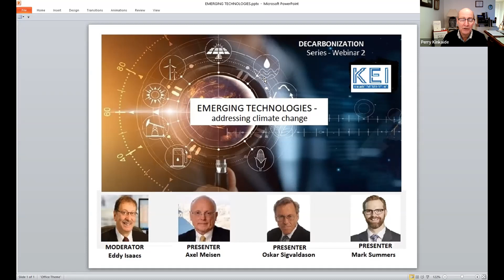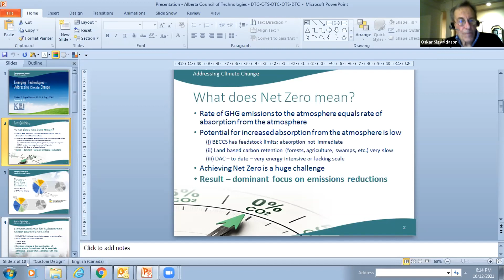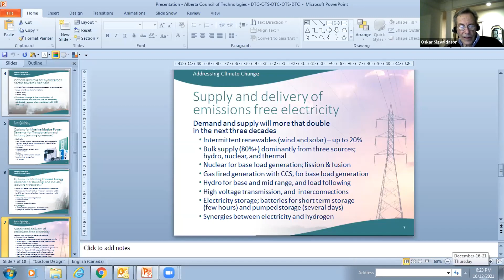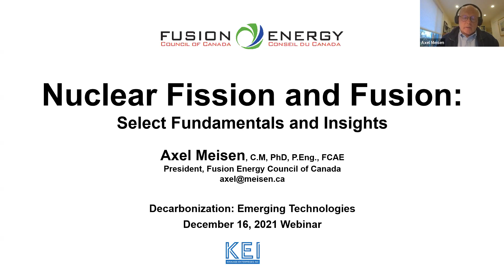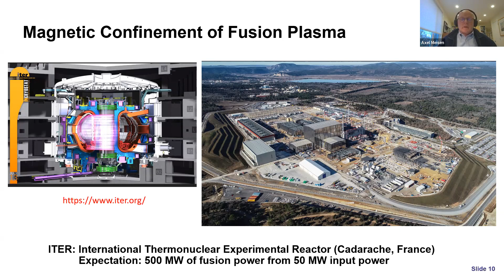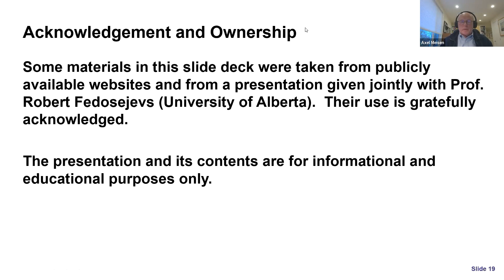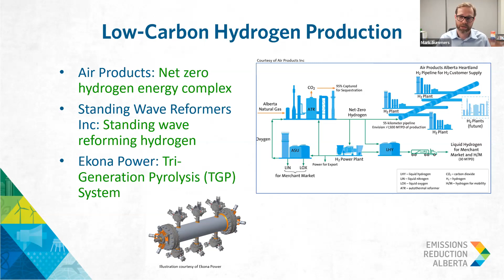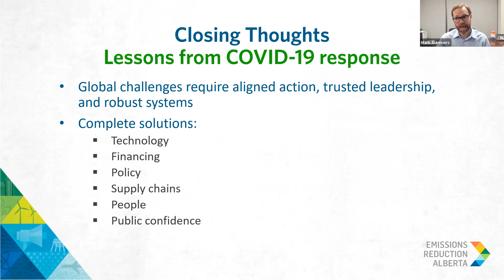DECARBONIZATION. Series #2. Emerging Technologies addressing climate change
The 2nd of the KEI Network's DECARBONIZATION series featuring three presentations and discussion moderated by Eddie Isaacs with presentations by Axel Meisen, Oskar Sigvaldason, and Mark Summers about the impact of current and emerging technologies in reducing GHG emissions contributing to climate change.